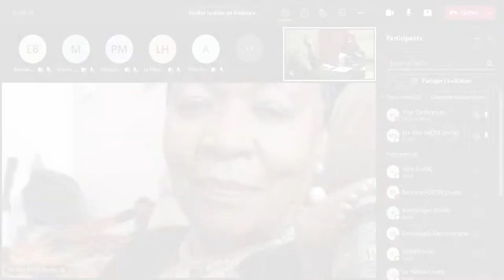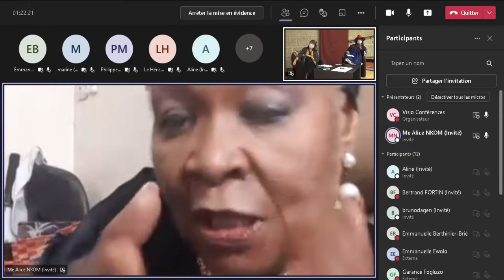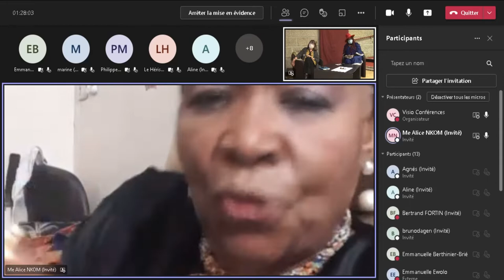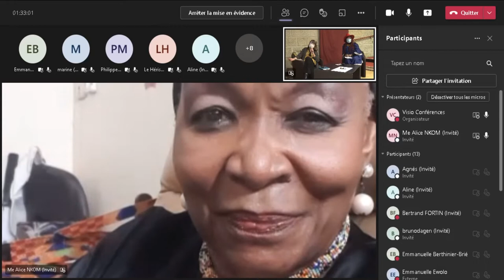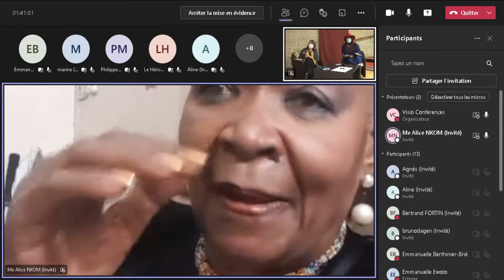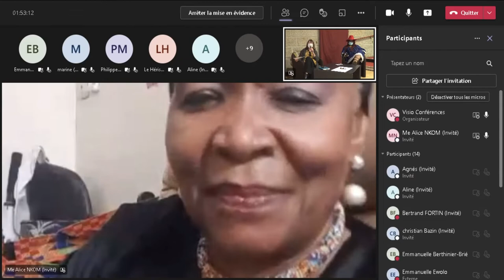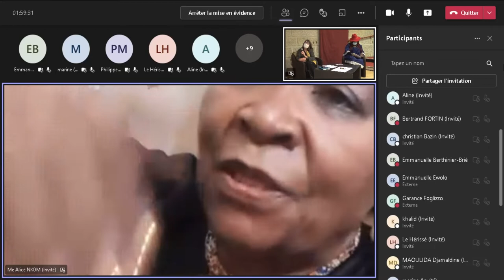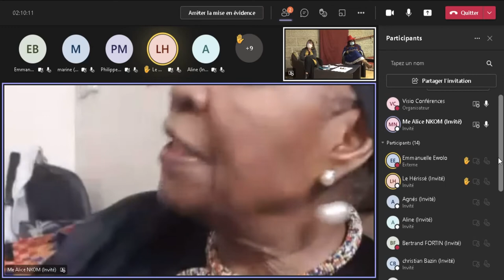FESTISOL 2021 - Conférence avec Me Alice Nkom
Pour cette soirée d’ouverture du Festival des solidarités 2021, nous avons eu l’honneur d’accueillir Maître Alice Nkom, qui est la première femme avocate du Cameroun. Elle s’est spécialisée dans la défense des droits humains et
notamment des minorités sexuelles au Cameroun. Nous vous invitons à venir découvrir le parcours incroyable de cette femme et les combats qu’elle mène pour le respect des droits humains. Madame Nkom a été la marraine de la marche des fiertés 2021 de la Ville de Montpellier.

Avec : CESA Bretagne et MIR.